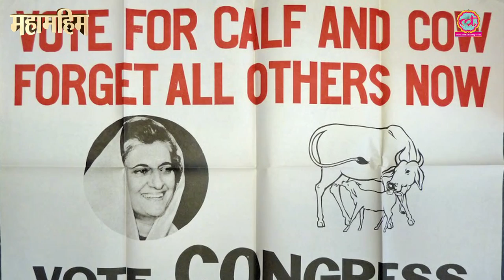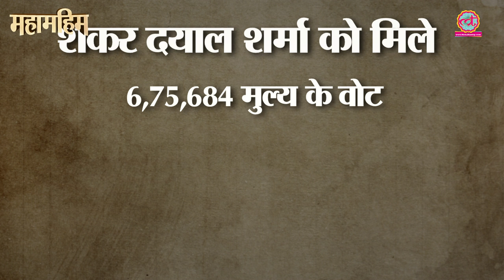Shankar Dayal Sharma : राष्ट्रपति जिसके पास उसकी बेटी के कातिलों की मर्सी पिटीशन आई | Episode 18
In this episode of Mahamahim, Saurabh Dwivedi talks about India's 9th President Shankar Dayal Sharma.

The Lawyer from Bhopal rises in ranks to become the President of India, despite controversies of proximity with Congress and Indira Gandhi. This was the time before the era of "Indira is India and India is Indira"

Producer: Rajat Sain
Research: Saurabh Dwivedi & Vinay Sultan
Asst. Producer: Amitesh Sinha